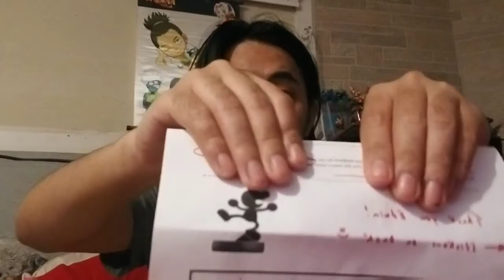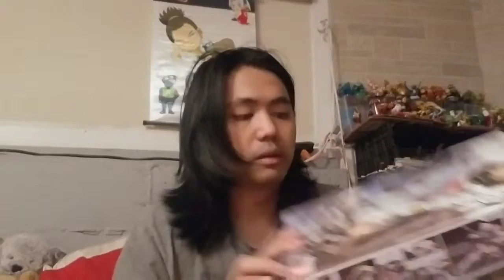Mr. Game and watch extra standing amiibo super smash bros ultimate